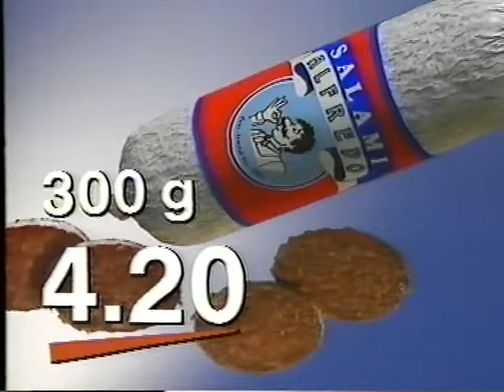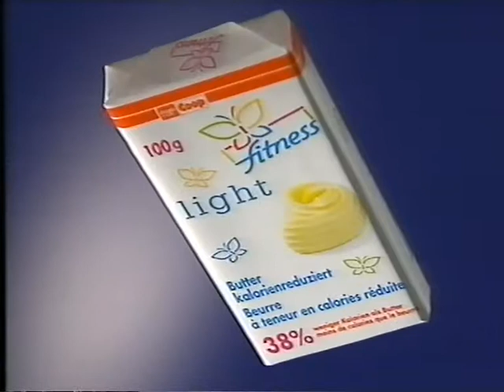Coop Mittwochstudio, Folge 626 vom 27. September 1989